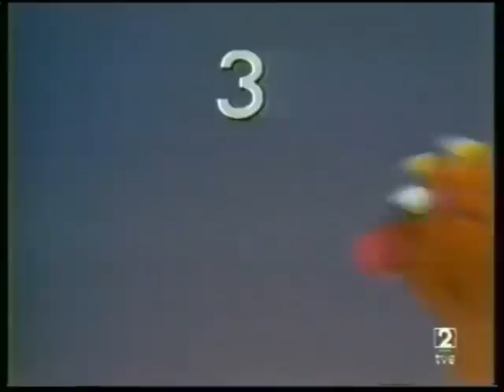Barrio Sésamo - A bombo y platillo (Incompleto)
Corresponde a la reposición que hubo en la segunda cadena, (La2), en Octubre de 1994.

Su emisión original, según hemerotecas,
fue el 29 de Agosto de 1984.

"Antonio y Ana enseñan a Espinete
 cuales son los sonidos graves y agudos.
 Finalmente , organizan una orquestina en
 la que interviene un hombre orquesta.
 Canción: "La música es fenomenal" "

Fuente: Hemeroteca La Vanguardia